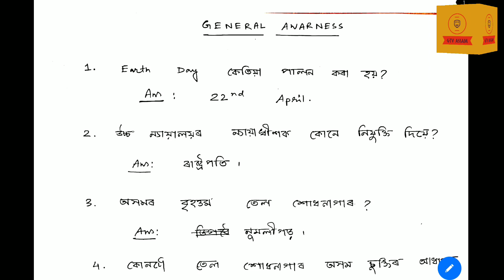OIL Duliajan Written Test Memory Based Paper | Held on 13/12/2020 | Oil India Question Paper 2020